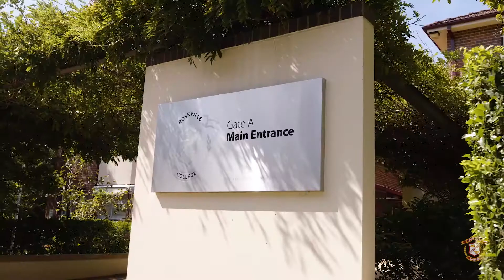Wellbeing at Roseville College